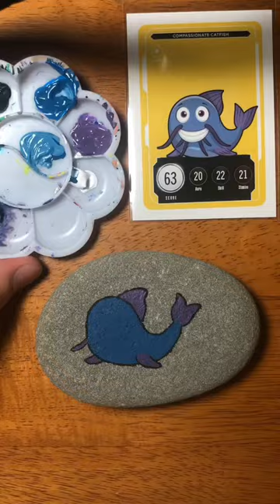Belly Painting A Catfish!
VeeFriends character fan art painting in my collection called Veerocks! Where I am on a journey to paint fan art of all 251 VeeFriends Series 2 Characters!